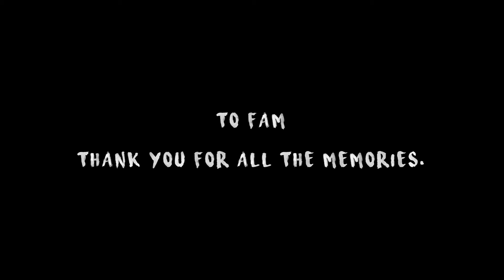FAM final video